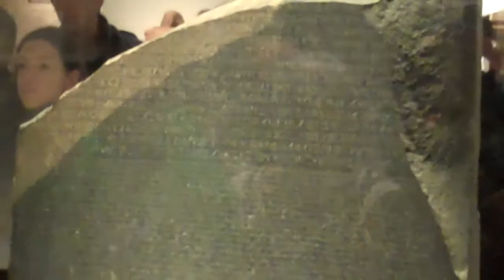Compilation_1_18_2011